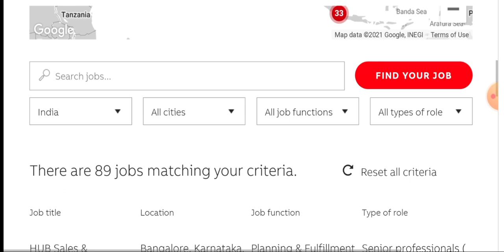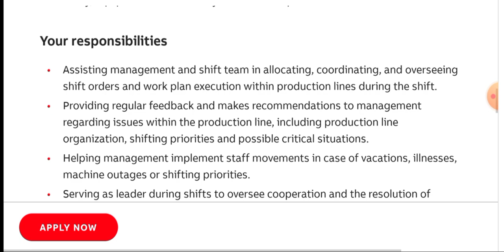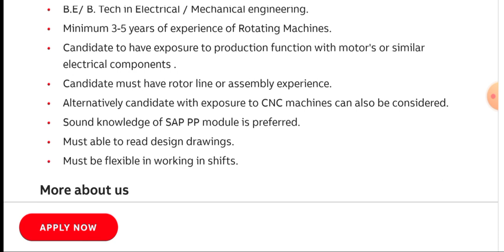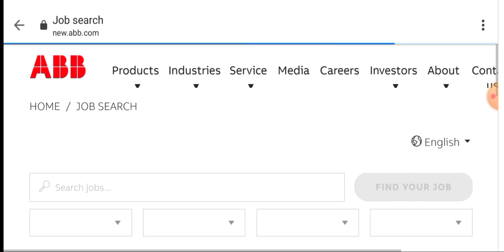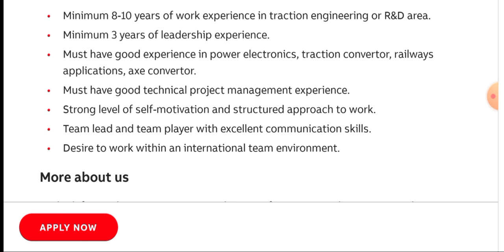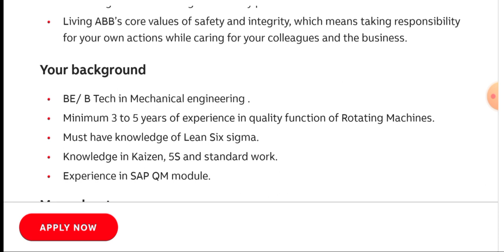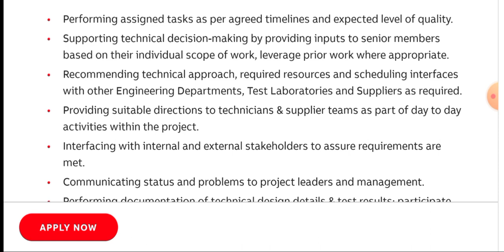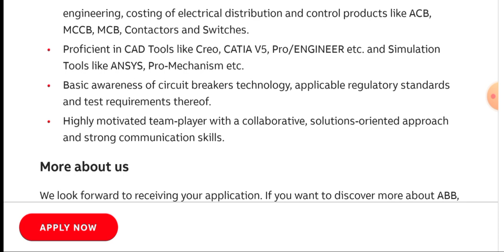Latest ABB India Vacancies I Mechanical & Electrical Engineers can apply I Top 500 Fortune Company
Title :- Latest ABB India Vacancies I Mechanical & Electrical Engineers can apply I Top 500 Fortune Company

Graduate Engineer Trainee Vacancies in Design Deptt. I Sonalika Tractors Ltd I B.E/ M.E can apply